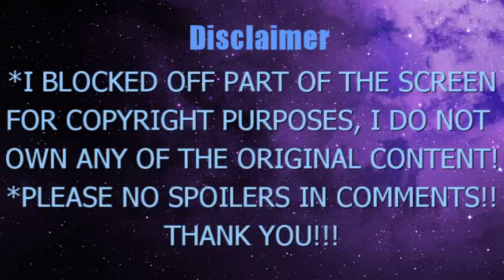ONE PIECE ANIME EP 940 941 942 COMMENTARY REACTION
One Piece Anime ep. 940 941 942
-Copyrights belong to: the ワンピース/One Piece manga/anime, Eiichiro Oda, Toei Animation. I blocked out part of the screen to avoid copyrights, so please open another tab or device to watch the original video! I hope you understand and enjoy!
-I do not appreciate spoilers so they will be deleted if I feel it is a spoiler. Please understand that some people, myself, and other watchers may not have read the manga or have not caught up to anime so be respectful!